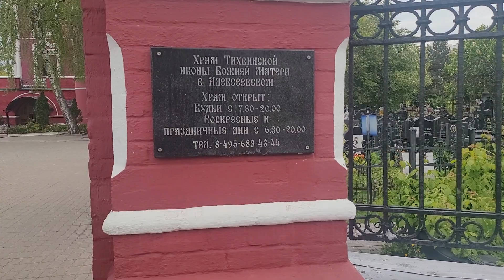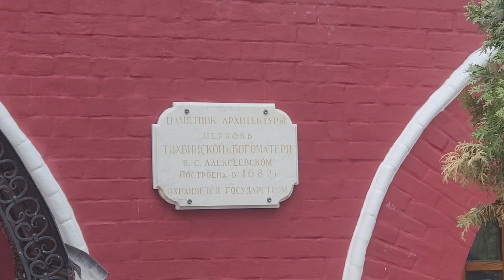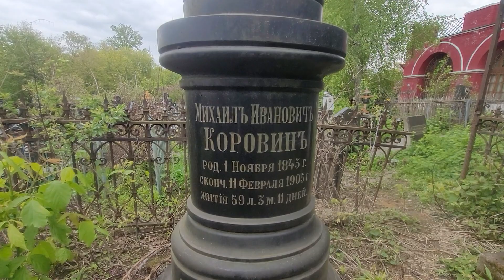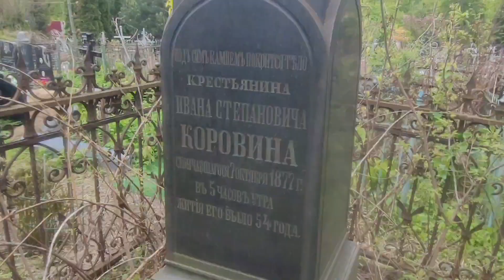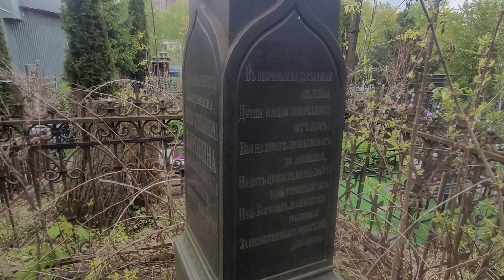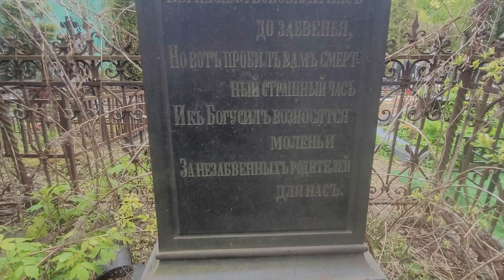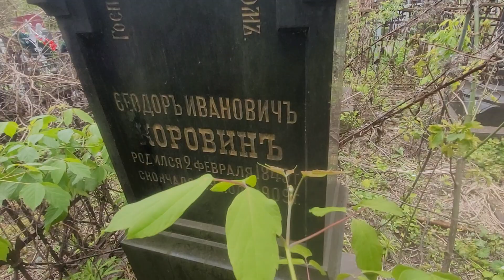Тихвинская Церква 1676-1682г. нюанс 1700 год появился при так называемом Петре 1. Вруть опять 🤭